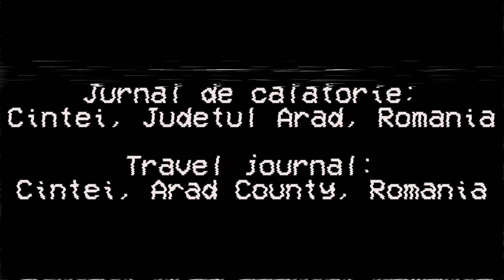Jurnal de călătorie: Cintei, Județul Arad, România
English: Travel Journal - Cintei, Arad County, Romania

Aceste imagini pot să fie văzute și pe secțiunea ROMÂNIA

subject ROMANIA